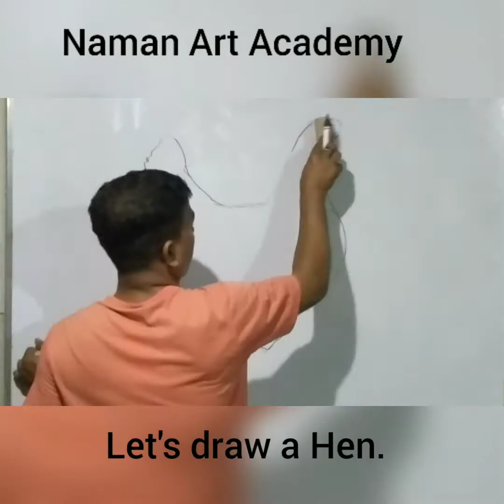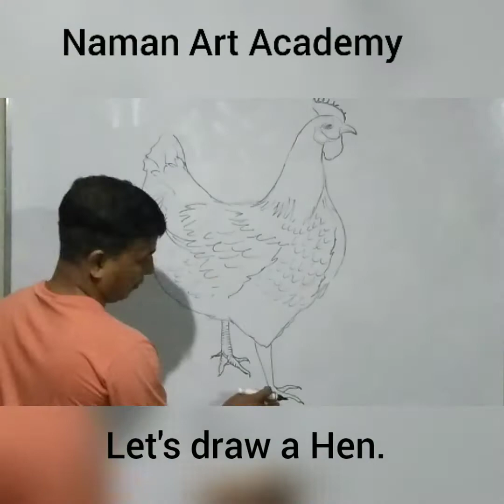how to draw a Hen step by step/learn easy technique to draw a Hen/Episode -20.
medium oil pastel colours.how to draw hen step by step.